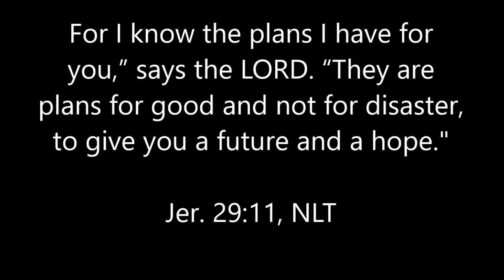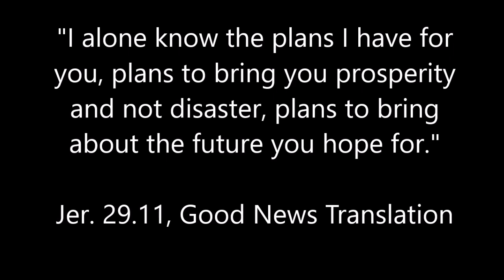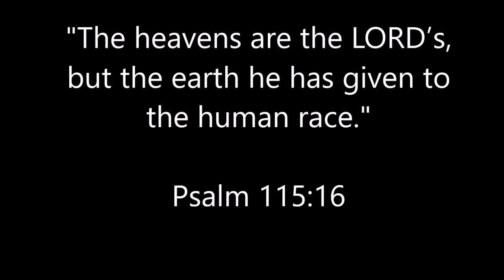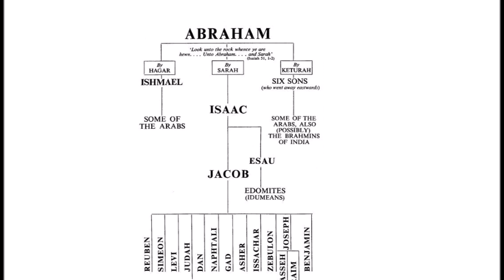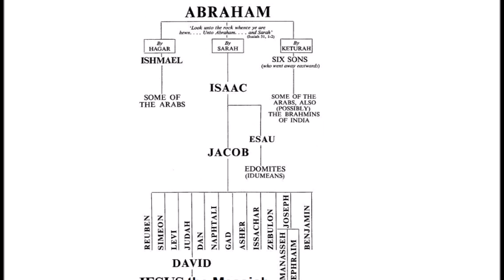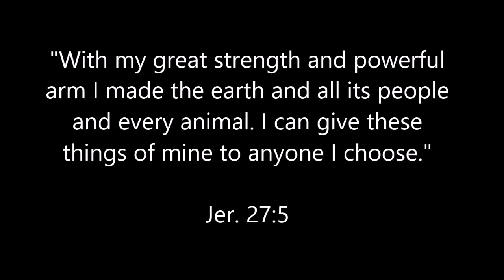This God of ours by Barbara Buzzard